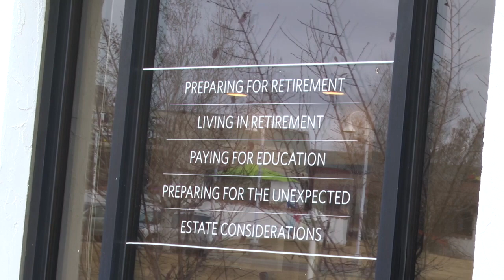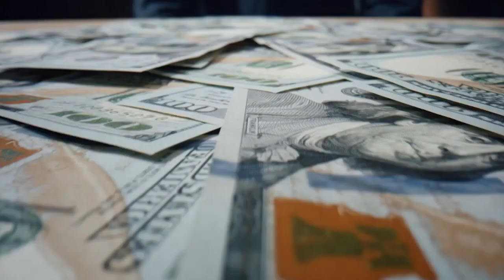Montana financial planner offers advice on setting and reaching goals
A new year has arrived and while many are making resolutions, a financial planner is offering advice on reaching financial goals for 2024.